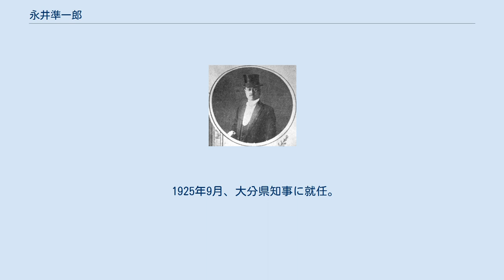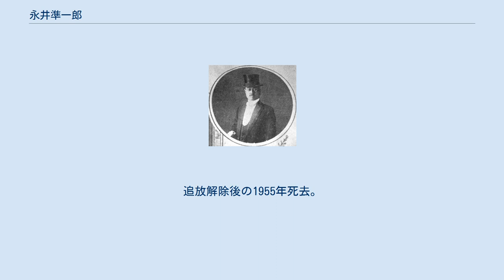永井準一郎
永井 準一郎 永井 準一郎（ながい じゅんいちろう、1882年（明治15年）7月7日 - 1955年（昭和30年）2月21日）は、日本の内務・警察官僚、弁護士。
憲政会系官選大分県知事、千葉市長。
 後の千葉県長狭郡吉尾村（現鴨川市）出身。
永井謙蔵の長男として生まれる。
第二高等学校を卒業。
1908年、東京帝国大学法科大学法律学科（独法）を卒業。
同年10月、樺太庁事務嘱託となる。
1910年11月、文官高等試験行政科試験に合格。
内務省に入省し鳥取県属となる。
 以後、高知県警部、同警視・警務課長、同巡査教習所長、宮城県伊具郡長、同県栗原郡長、高知県警察部長、新潟県警察部長、徳島県内務部長などを歴任し、1924年7月、大阪府警察部長に就任。
 1925年9月、大分県知事に就任。
憲政会系であったが政党色をあまり出さない県政運営を行った。
庭球が趣味で、部下にも庭球愛好家が集まり、熊谷一弥を招いて指導を受けたことなどから、大分県でテニスが盛んになったといわれる。
1926年9月に休職となる。
1928年9月27日に休職満期となり退官した。
その後、1930年4月から大連市助役となった。
 1934年12月から1946年4月まで千葉市長を三期務めた。
その後、公職追放となり、弁護士を開業した。
追放解除後の1955年死去。